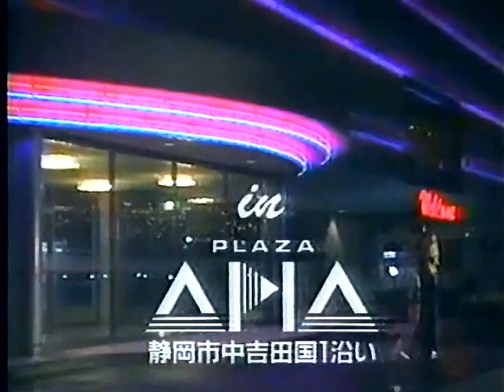【静岡ローカルCM】プラザアピア（1996年）